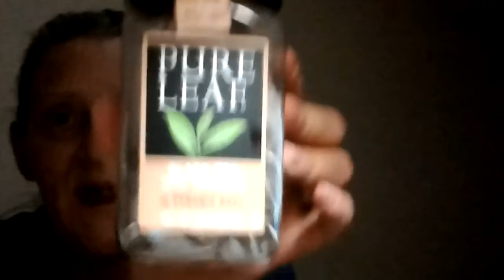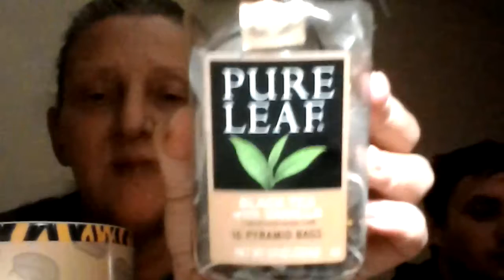UNSPONSORED PRODUCT REVIEW!!!!!! Pure Leaf brand tea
Pure Leaf Black Tea with Vanilla